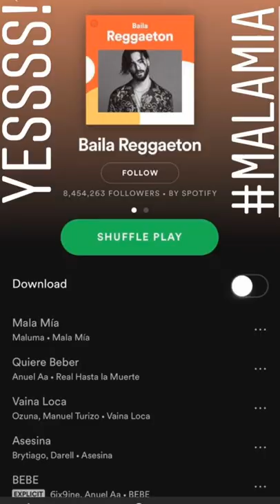Maluma | Instagram Story | September 14 2018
Maluma Instagram Story Videos 2018 -  Instagram Live Stream 2018